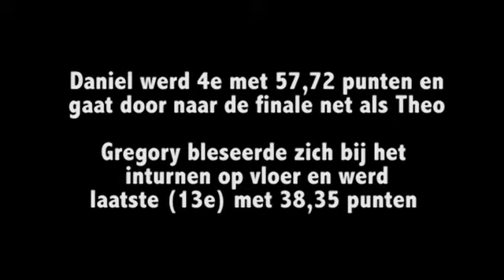Turnwedstrijd keuze oefenstof 10 maart 2012